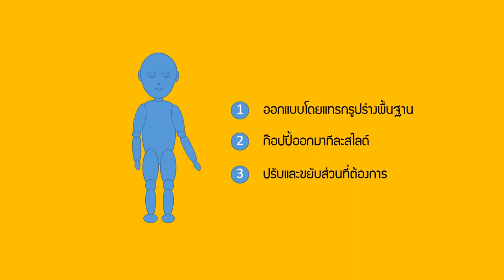สื่อขั้นตอน Motion Graphic with Morph 30 วินาที ด้วย PowerPoint 2016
สื่อขั้นตอน Motion Graphic with Morph 30 วินาที ด้วย PowerPoint